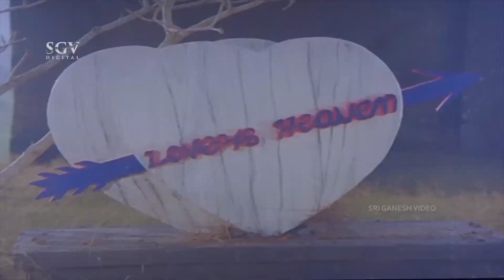ಪೃಥ್ವಿ ಹೇಮಾ ಪ್ರೀತಿಗೆ ಸಹಾಯ ಮಾಡುತ್ತಿರುವ ವಿಜಯ್! Naa Ninna Preetisuve| Kannada Super Scenes| Arjun Sarja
Watch ಪೃಥ್ವಿ ಹೇಮಾ ಪ್ರೀತಿಗೆ ಸಹಾಯ ಮಾಡುತ್ತಿರುವ ವಿಜಯ್ ! Naa Ninna Preetisuve, Kannada Super Scenes, Arjun Sarja

Director                 : Somu-Shankar
Story                     : Somu
Screenplay           : Somu
Dialogue               : Somu
Lyrics                    : Chi Udayashankar, R N Jayagopal, Doddarange Gowda
Cinematography : D V Rajaram
Editor                    : Victor Yadav